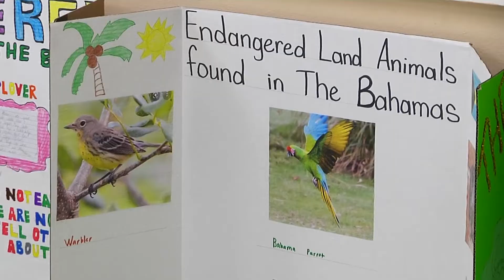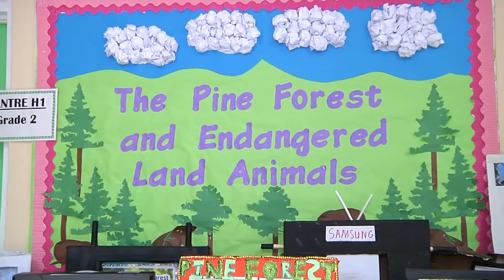'Ed Talk' Ep 95: Uriah McPhee Primary School Science Display